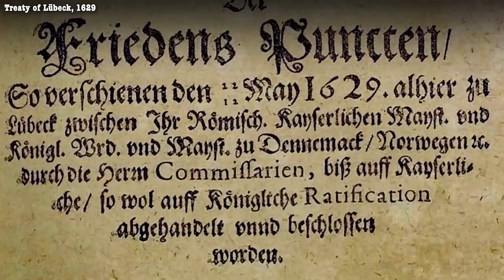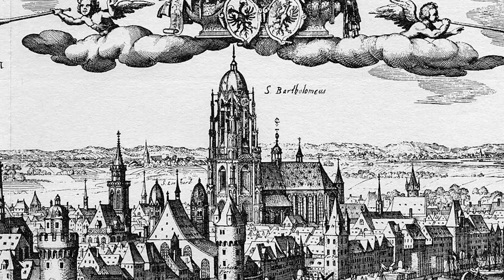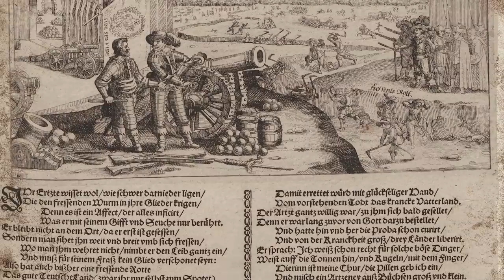The Lion From The North – Gustavus Adolphus – Sabaton History 090 [Official]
It was a time of religion and war. Legends tell the tale of a mighty Swedish King, a Lion from the North, who arrived in the German Empire with a mighty host to save Protestantism. Beyond the legends, Gustavus Adolphus was a warrior king who sought to create a Swedish empire through hegemony on the Baltic Sea. Once, Sweden's involvement in the 30 Years War had begun out of sheer necessity, but soon send her armies on a path of glory and fame. But would this path lead the Swedish King to victory or his inevitable demise?

Listen to "The Lion From The North" on the album "Carolus Rex"

Hosted by: Indy Neidell
Written by: Markus Linke and Indy Neidell
Directed by: Astrid Deinhard and Wieke Kapteijns
Produced by: Pär Sundström, Astrid Deinhard and Spartacus Olsson
Creative Producer: Maria Kyhle
Executive Producers: Pär Sundström, Joakim Brodén, Tomas Sunmo, Indy Neidell, Astrid Deinhard, and Spartacus Olsson
Community Manager: Maria Kyhle
Post-Production Director: Wieke Kapteijns
Editor: Karolina Dołęga

Visual Sources:
- Nationalmuseum
- Arms of Vasa courtesy of Sodacan from Wikimedia
- Nils Forsberg Gustav II Adolf courtesy of Nils Forsberg, Swedish painter from Wikimedia
- Death of King Gustav II Adolf of Sweden by Carl Wahlbom courtesy of  Osama Shukir Muhammed Amin FRCP (Glasg) from Wikimedia
- Icons from The Noun Project:  Cannon by Graphic Nehar, Man by Milinda Courey

All music by: Sabaton